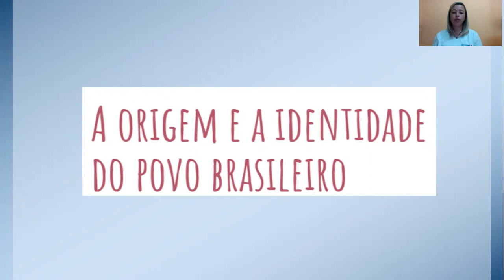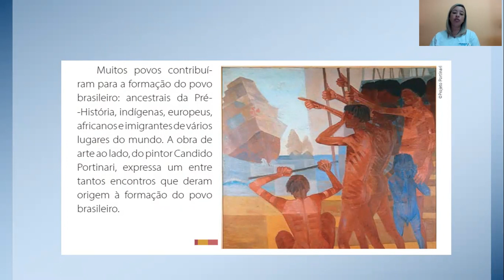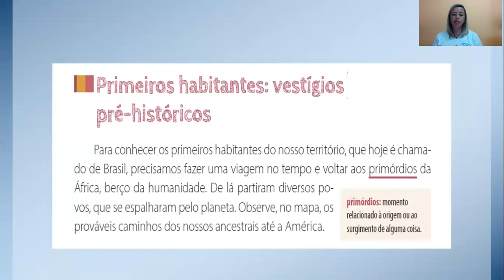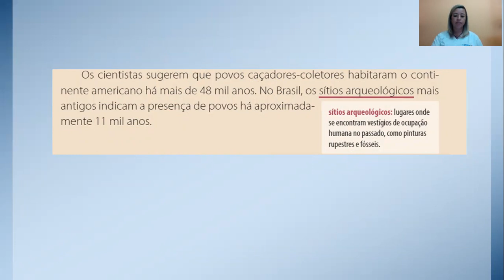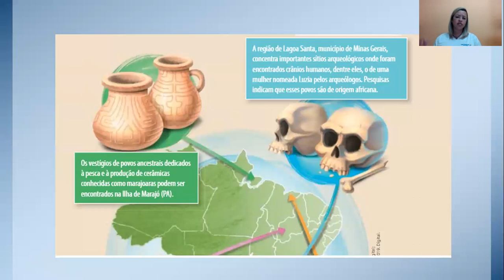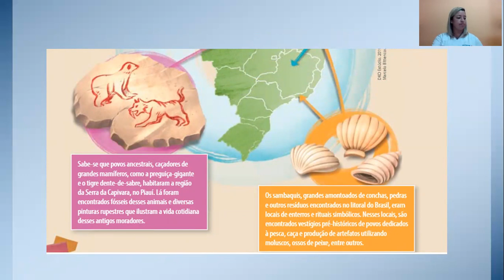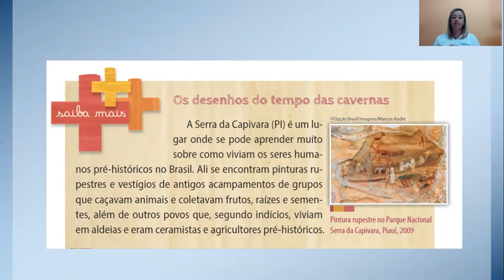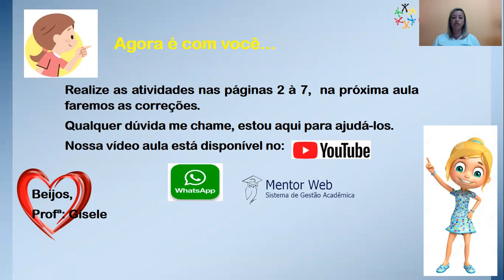Vídeo Aula de Geografia 09/06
Vídeo aula destinado ao 4º Ano A e B.
Atividades no livro páginas: 2 à 7.